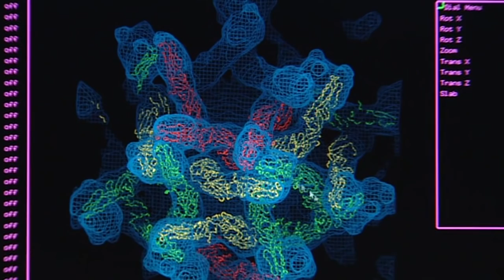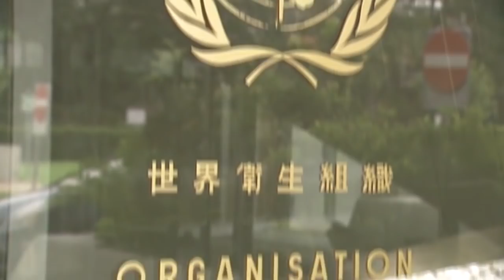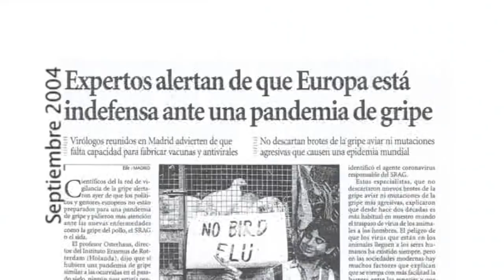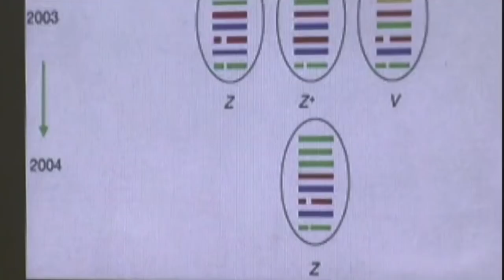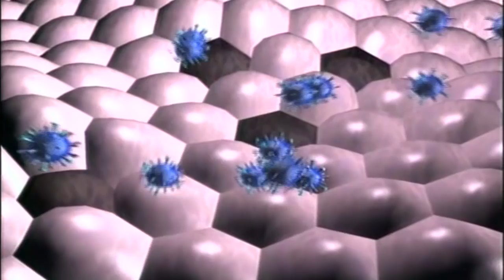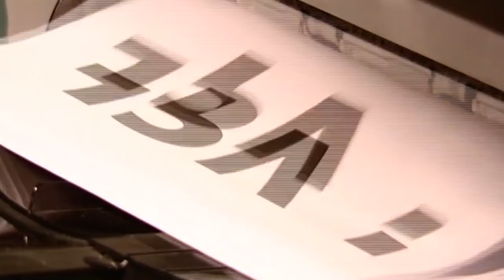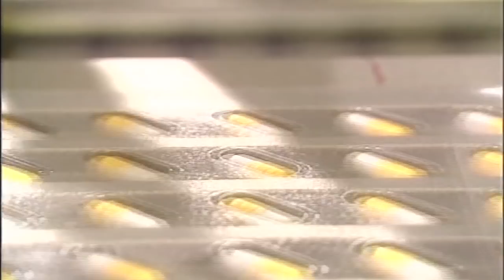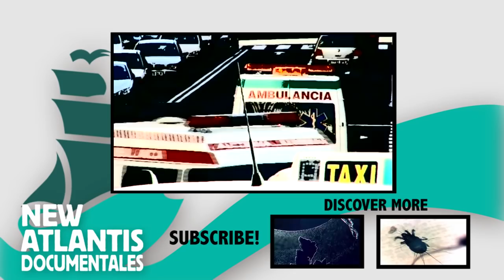Avian Flu (full documentary)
The main Spanish virologist and influenza virus specialist (the influenza viruses), introduces us to H5N1. We explain why it is so easy to spread and how it is able to acquire the necessary features to jump from birds to humans.

We will also briefly review recent pandemic caused by a virus experienced flu.

And finally we will have the latest findings on H5N1. Research to suspect that this is a virus that will soon join the list of infectious agents. Virus that have appeared in recent decades causing new diseases, and have jeopardized health systems worldwide.